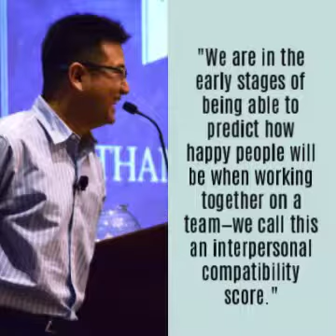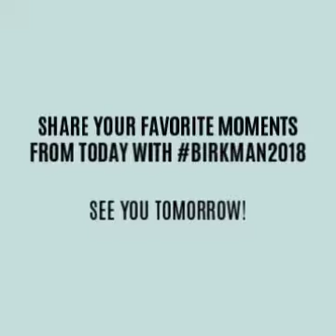BIRKMAN2018 ¡DIA UNO!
Compartimos con ustedes momentos importantes de la conferencia BIRKMAN 2018!